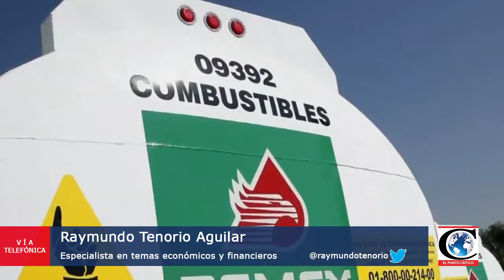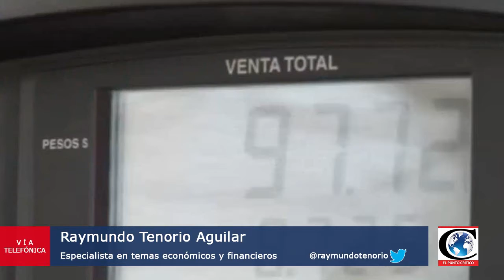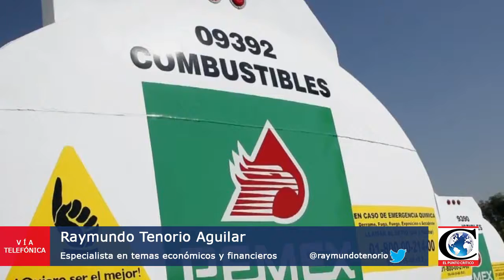"Temporada abierta de Pemex". Análisis del Dr. Raymundo Tenorio